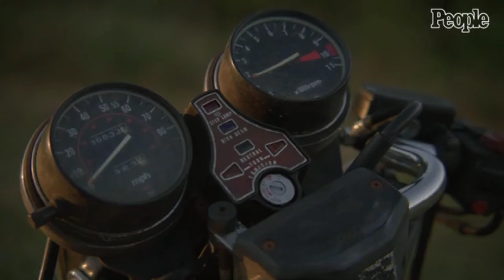happy 42 birthday chris evans❤️!@suwalkeracklescavill1218